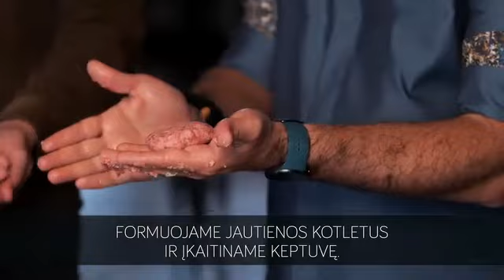Lyg pas mamą - sultingi jautienos kotletai su troškintais kopūstais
Naminis maistas pats skaniausias, o šie kotletukai tikras to įrodymas! Labai skanūs, primenantys jaukiausias akimirkas ir puikiai tinkantys šeimos pietums ar vakarienei.